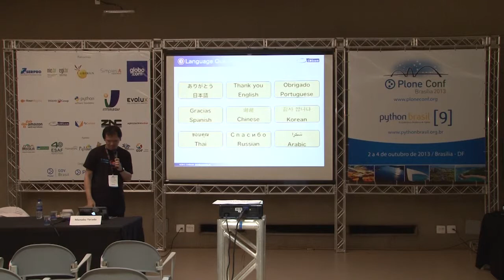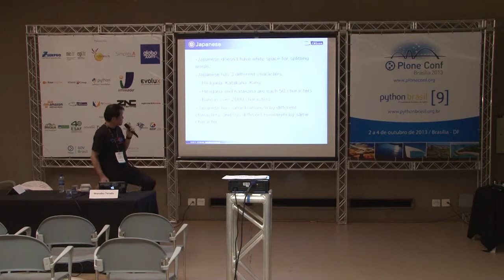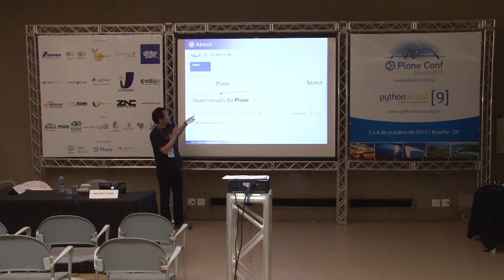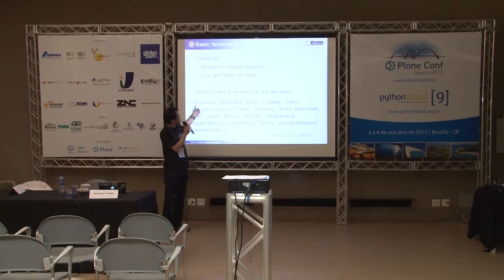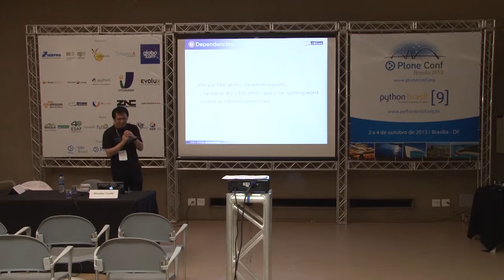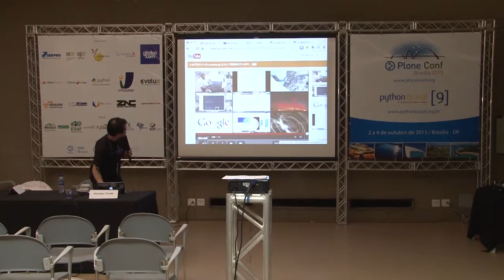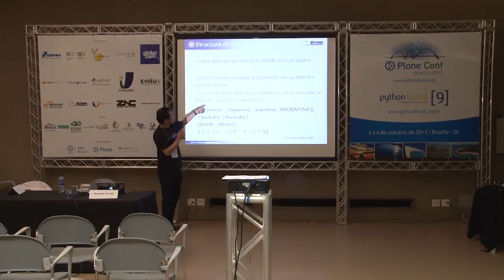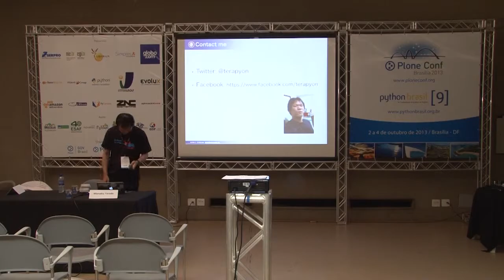Fuzzy Search on Plone and Search for East Asian Language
Talk by Manabu Terada at Plone Conference 2013 and PythonBrasil[9] - Brasília / Brasil